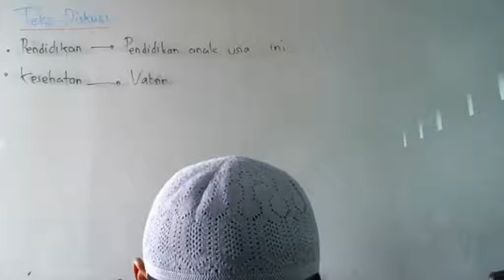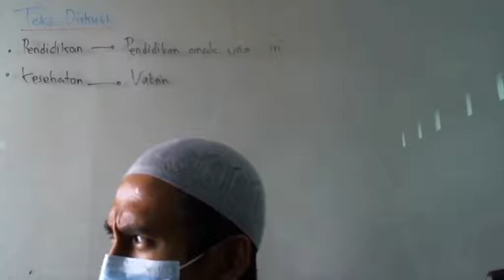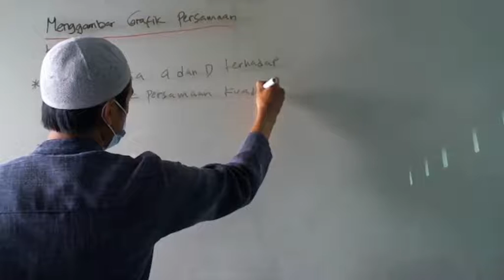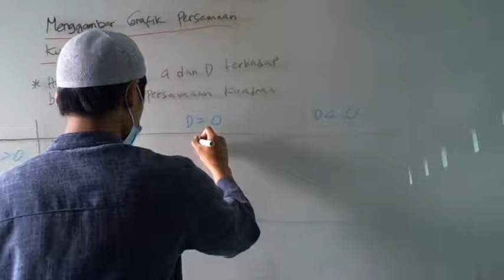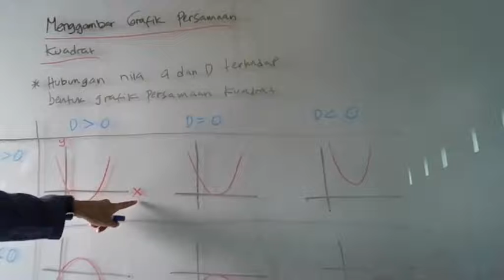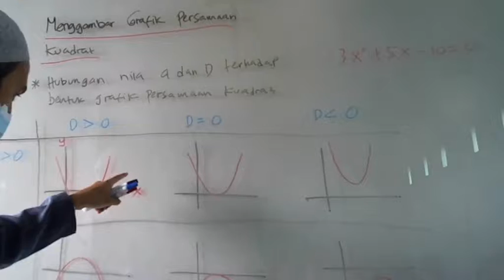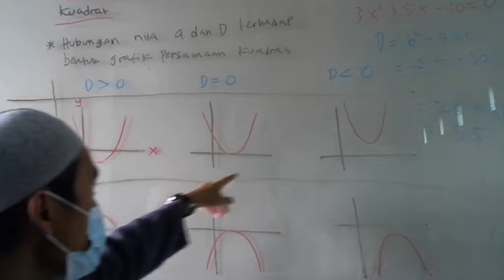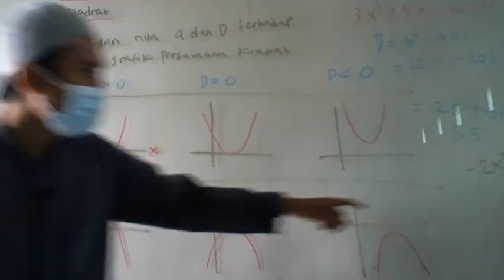9 C (MATEMATIKA) - KAMIS, 28 OKTOBER 2021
USTADZ CHANDRA TUMANGGER